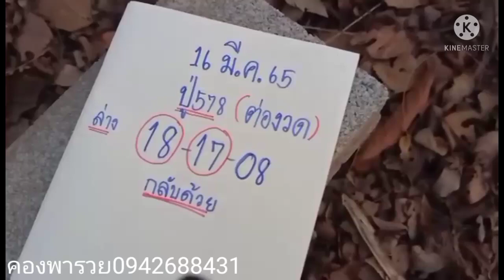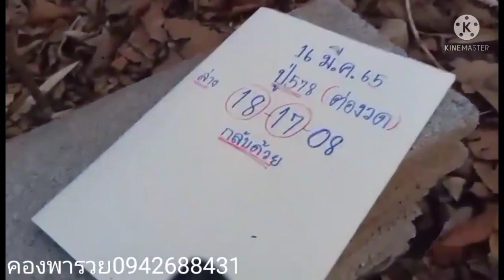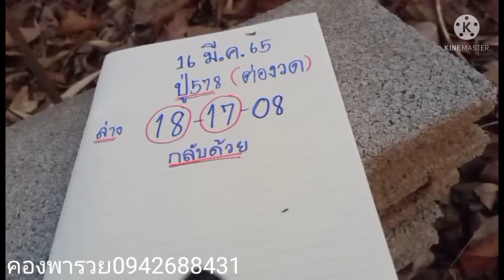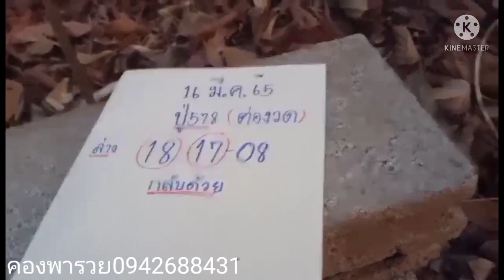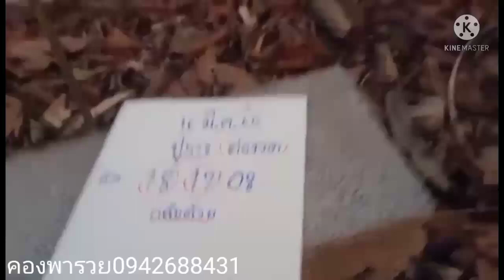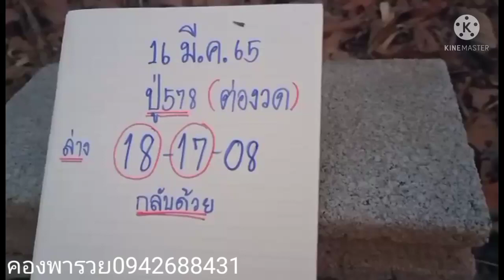ต่องวด (ปู่นิรนาม)เข้า07ล่างตรงๆปล่อยฟ้าแลบต่องวดห้าพลาด16/3/65